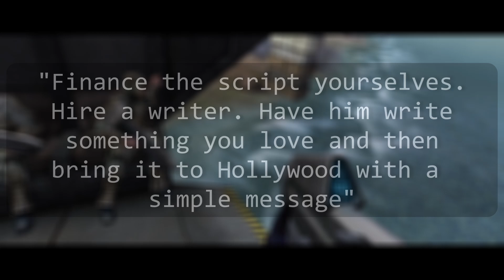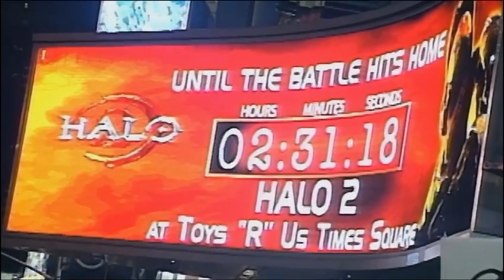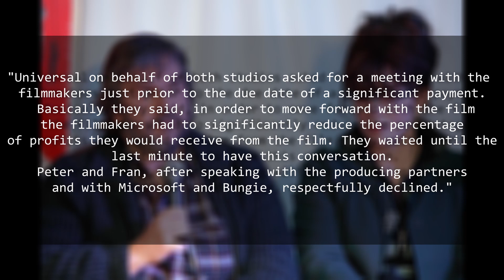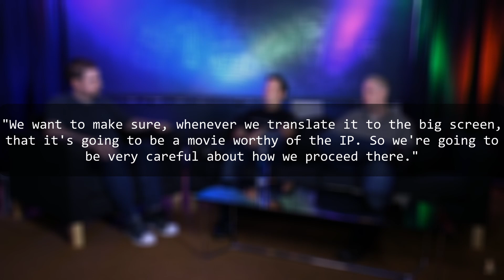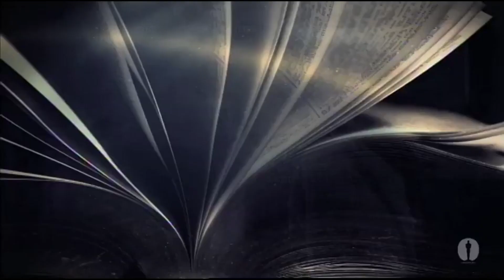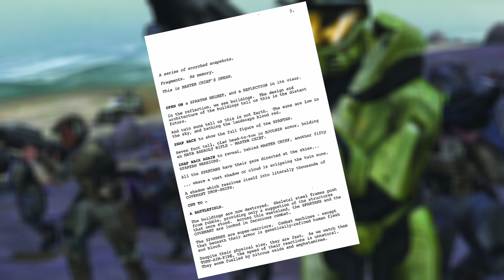The History of the Cancelled Halo Movie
We're going to be talking about a movie project which once involved some of the most powerful people in Hollywood and its sudden collapse. As well as its legacy and impact. Peter Jackson, Neill Blomkamp, Alex Garland and many more once collaborated on what could've been the best video game movie to date.